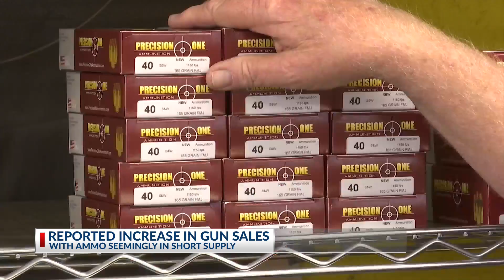Gun Sales Increase